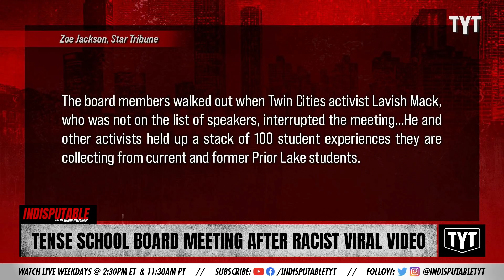Tense School Board Meeting BLOWS UP After Viral Video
A tense school board meeting blows up after a viral video. Dr. Rashad Richey discusses on Indisputable.

"During a meeting Monday night to address racism in their Minnesota school district, Prior Lake–Savage Area Schools board members walked out after being confronted by students and activists upset over a viral video that targeted a student with racial slurs, Bring Me The News reports."

Hosts: Dr. Rashad Richey, Ben Carollo

Cast: Dr. Rashad Richey, Ben Carollo

211124__ID03